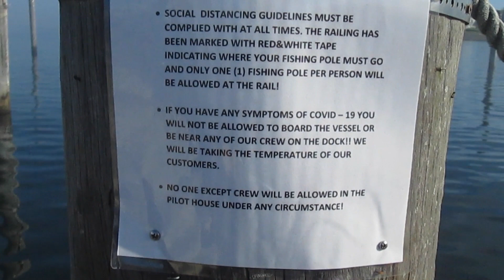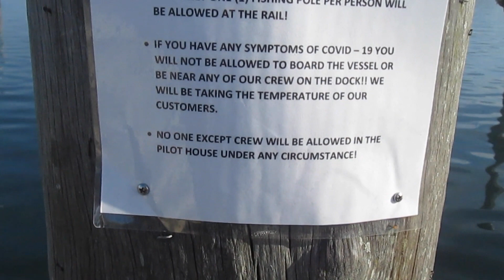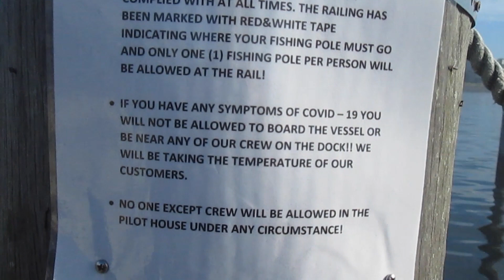Going fishing again Pandemic restart what is new and changed for east coast charter industry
This video shows what is happening as the east coast charter fishing industry gets restarted as the phase 2 of the reopening begins.  It is a look at what has changed as a result of the pandemic.
I have been servicing fishing reels for over 20 years and am sharing my experiences here.